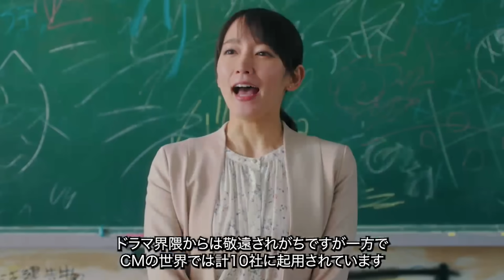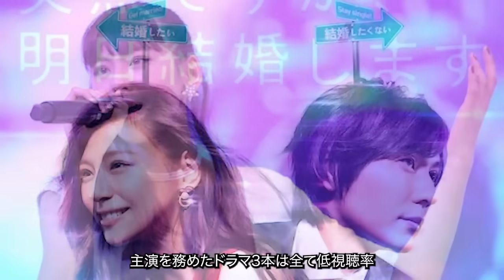【主演は無理…】『低視聴率女王』と呼ばれる女優達ランキングTOP12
今回は「『低視聴率女王』と呼ばれる女優達」です